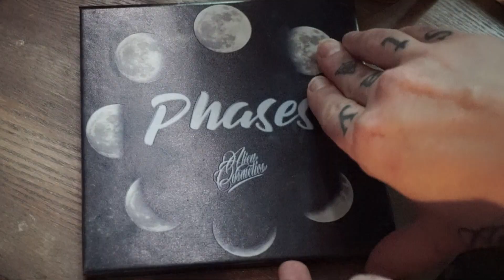GRWM Soft Browns Makeup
Taupe & Gold Makeup grwm
makeup for green/hazle eyes

products //

Foundation Loreal True Match Lumi healthy luminous makeup
Concealer // Laura Mercier Flawless fusion
Powder // Nyx No Filter
Bronzer // Nars Lagman Matte
Blush // Laura Mercia Fresco
Highlight // Japonesque Rose Pearl
Lipliner // Motives Truffle lip pencil
Lipstick // Toast & Butter lip intensity lipstick
Brows // Hard Candy Marilyn Monroe brow pencil + Benefit 24/7 brow setter in clear
Eyes // Too faced Melted chocolate in malt chocolate + warm and fudge
Alien cosmetics phases palette shades euporhia & gravity
Laura Mercier black cake eyeliner
Loreal Bambi mascara

☆ﾟ.*･｡ﾟinstagram STILLGLAMORUS
☆ﾟ.*･｡ﾟFacebook STILLGLAMORUS
☆ﾟ.*･｡ﾟsoundcloud STILLGLAMORUS
☆ﾟ.*･｡ﾟtwitter STILLGLAMORUS
☆ﾟ.*･｡ﾟTumblr STILLGLAMORUS
☆ﾟ.*･｡ﾟsnapchat STILLGLAMORUS